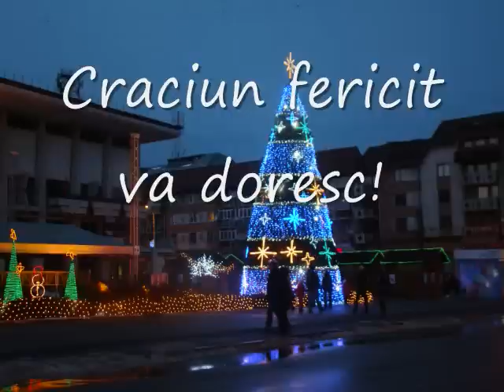Trenuri Suceava (#051), Suceava Nord, pod raul Suceava - editie speciala de Craciun (25.12.2010)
Trenuri Suceava, Suceava Nord, pod raul Suceava - editie speciala de Craciun (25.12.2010)
1. A1838 Timisoara Nord - Iasi tras de 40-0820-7
2. Sosire R652 Suceava Nord - Bucuresti Nord tras de 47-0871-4
3. Sosire P5601 Iasi - Putna tras de 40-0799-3
4. Plecare R652
5. Trecerea A1833 Iasi - Timisoara Nord peste pod rau Suceava tras de 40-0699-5
6. P5721 Suceava - Cimpulung Moldovenesc tras de R.E.1009
7. A1931 Iasi - Cluj tras de 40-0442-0
8. Sosire R382 Giurgiu Nord - Suceava Nord tras de 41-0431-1
9. Plecare R383 catre Moscova tras de Harbul 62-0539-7
10. Plecare P5625 Suceava - Putna
11. Sosire A1932 Cluj - Iasi tras de 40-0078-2
12. Decuplare 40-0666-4 si retragerea catre depou
13. Plecarea A1932
14. Caini prosti
15. Misiune urgenta ambulanta
Va doresc Craciun  fericit!